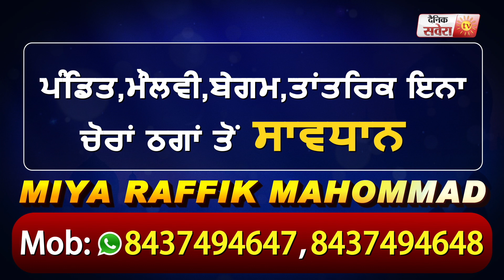kartarpur पर बयान को लेकर DGP के खिलाफ Action लें CM Captain : Manjinder Sirsa